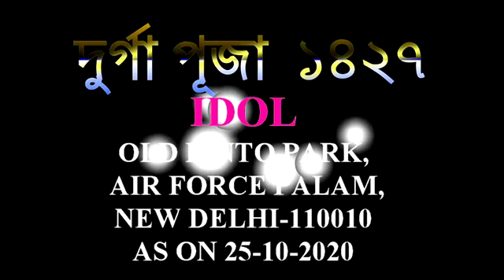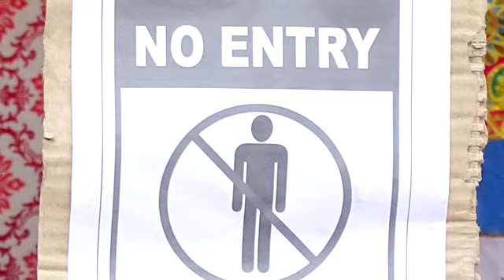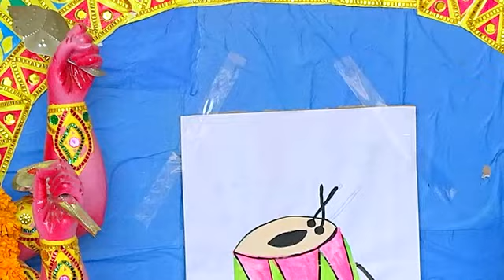DURGA PUJA [36 STILL PHOTOS OF IDOL] AT OLD PINTO PARK 2020, PALAM , NEW DELHI AS ON 25-10-2020.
DURGA PUJA [36 STILL PHOTOS OF IDOL] AT OLD PINTO PARK 2020, PALAM , NEW DELHI AS ON 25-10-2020.VIDEOGRAPHY AND EDITING BY Mr. JAYANTA KUMAR MANDAL.
VENUE-OLD PINTO PARK , AIR FORCE STATION PALAM.NEW DELHI-110010,